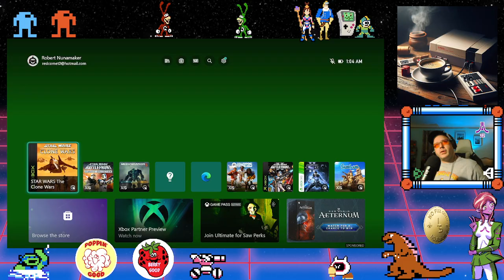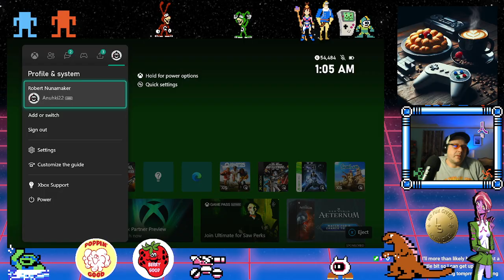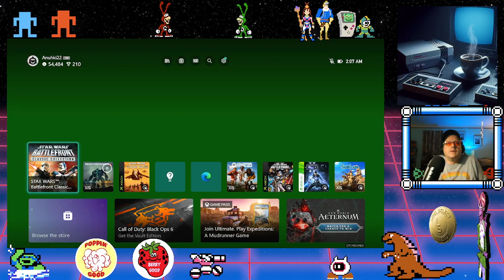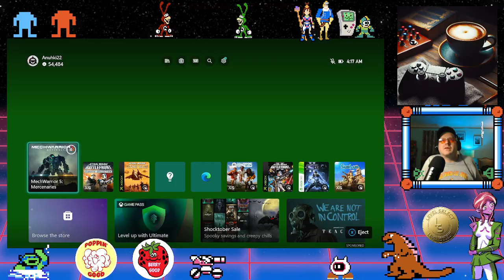Will be playing MechWarrior 5 Mercenaries, instead of Clans tonight, with TheRedComet216.. New game